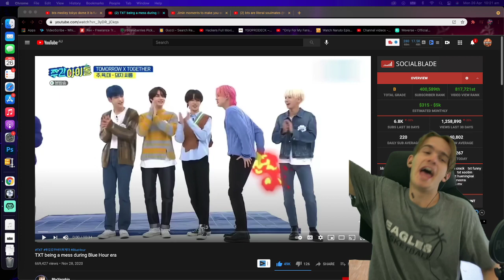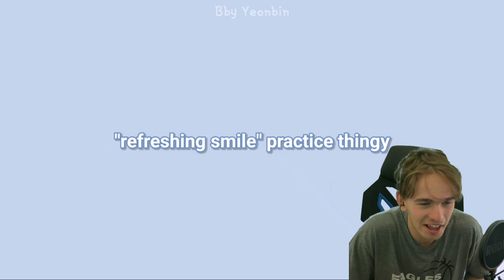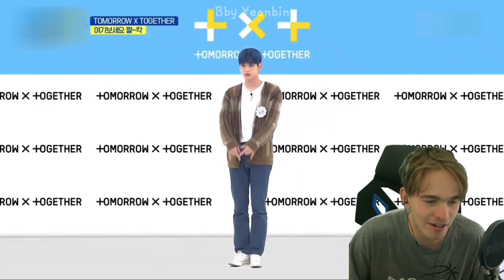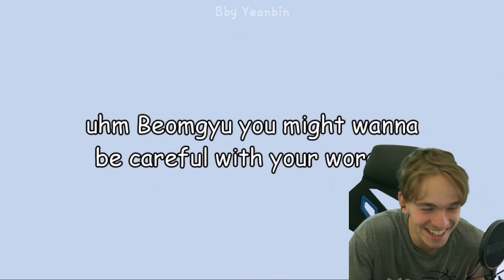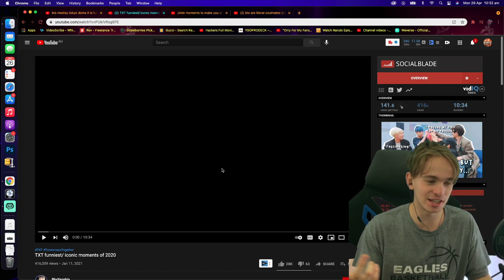TXT being a mess during Blue Hour era Reaction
Ignore:

TXT being a mess during Blue Hour era